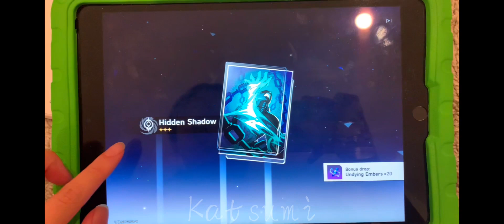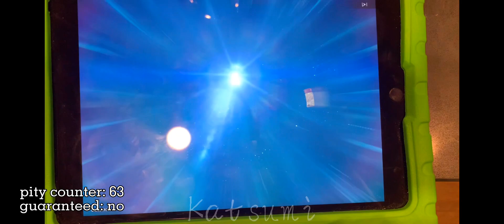Warping for Seele! | Honkai Star Rail summons patch 1.0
is this what people feel like when they have to go all the way to 70+ summons?

lmao

honkai star rail, seele, patch 1.0, phase 1